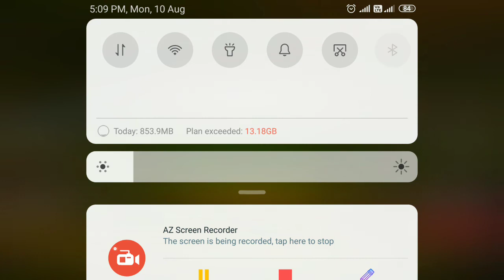very hard dream transport with tractor | latest tractor game video for kids